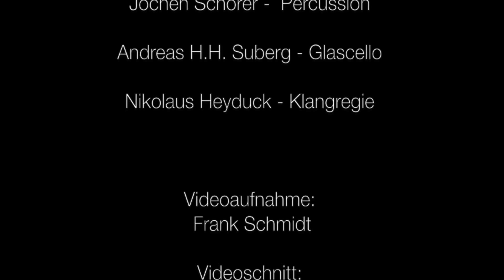Andreas H.H. Suberg: Kleid der Braut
Andreas H.H. Suberg
Kleid der Braut
für drei Spieler, drei Glasplatten und Live-Elektronik nach der gleichnamigen Bildmetapher aus dem Werk 'Das große Glas' von Marcel Duchamp
2016/17
Francesca Santangelo - Percussion
Jochen Schorer - Percussion;
A.H.H. Suberg - Glascello
Nikolaus Heyduck . Klangregie

Videokonzept: Andreas H.H. Suberg
Video- & Audioaufnahme: Frank Schmidt
Videoschnitt: Frank Schmidt, A.H.H. Suberg
Produktion: Temple Studio Freiburg
GLASOTRONIK-Produktion
2018

Das Kleid der Braut, die von ihren Junggesellen nackt entblößt, sogar ist, bildet den aus drei Glasplatten bestehenden Horizont, der als Isolator oder Kühler fungiert, die Junggesellen- Ebene von der Sphäre der Braut trennt und durch dessen drei Ebenen die spieglerische Zurückwerfung jedes einzelnen Tropfens der geblendeten Spritzer geschieht und auf dem der Schwerpunktjongleur die Balance sucht.

The Dress of the Bride, Stripped Bare by Her Bachelors, Even forms the horizon, which consists of three glass plates, and which acts as an insulator or cooler, separating the level of the bachelors from the sphere of the bride. Through these three levels, there is a mirror reflection of each single drop of the illuminated spray. Here is where the missing juggler, in search of the center of gravity, should achieve equilibrium and balance the repercussions of a boxing match that would have taken place beneath him.